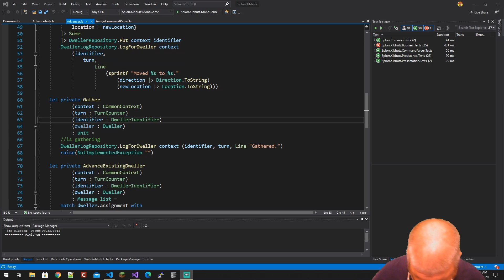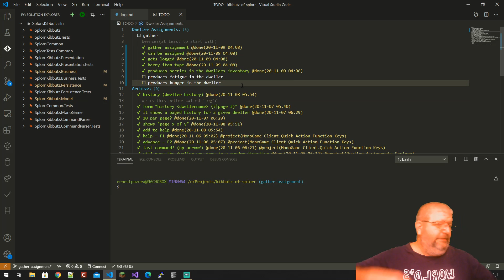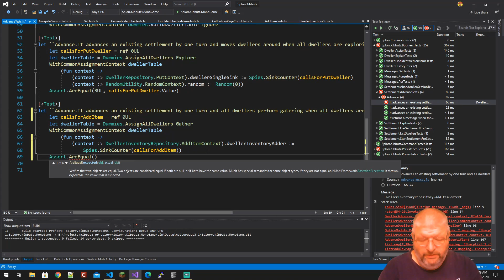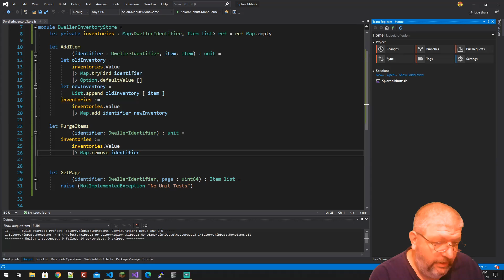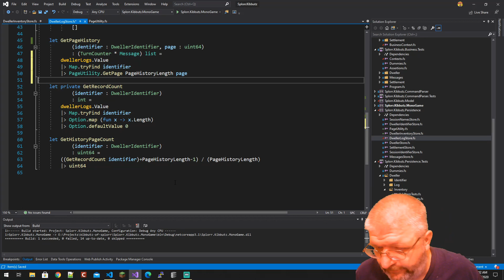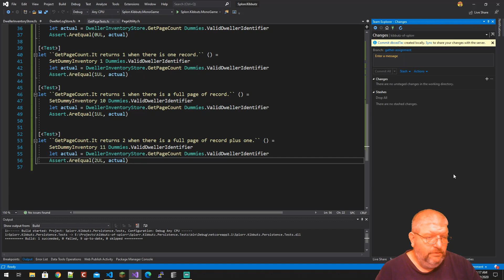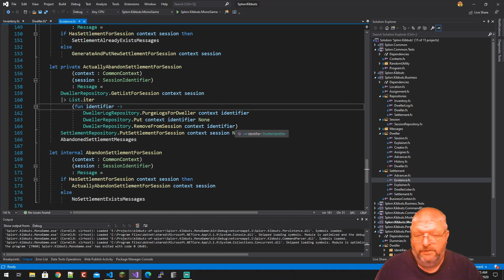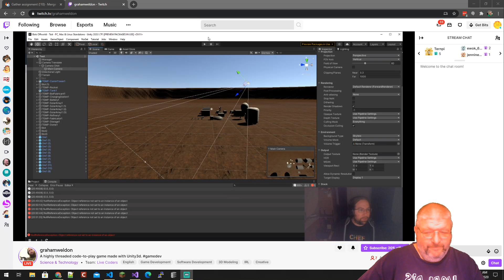Day #12: Test Driven Development in F# of a Text-Based City Management Game